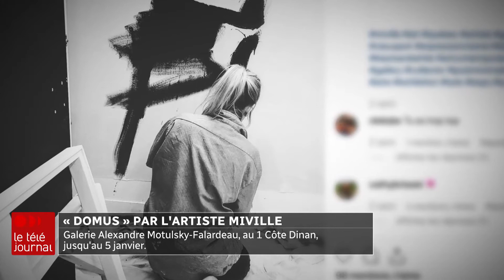L'exposition « Domus » par l'artiste Miville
L'exposition est présentée à la Galerie Alexandre Motulsky-Falardeau jusqu'au 5 janvier.